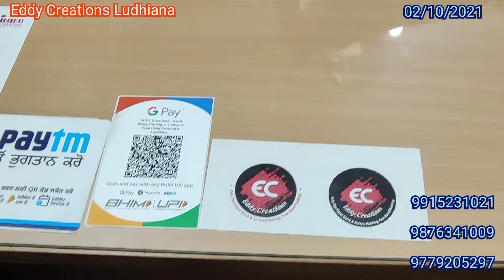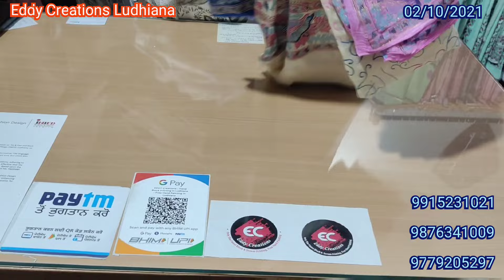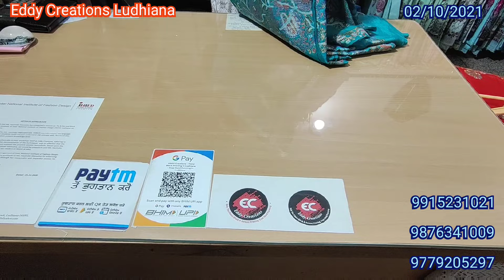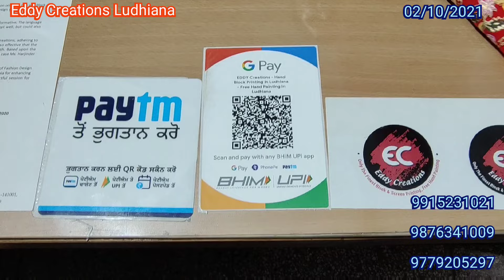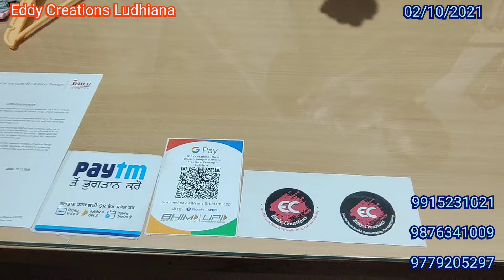Block printed suits 02/10/21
Eddy Creations,
H.No. 41-ZB,
Block-B,
Rajguru Nagar
Near MBD Mall
Ludhiana -141012

Block printing
hand painting
screen printing
hand embroidery
machine embroidery
foil printing
mix work
etc